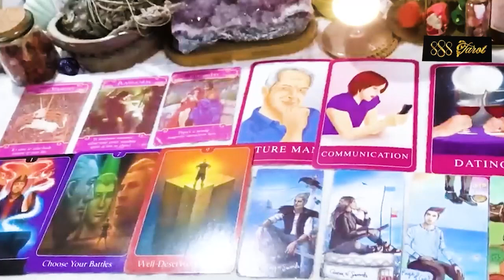VIRGO APRIL 2024 REVELATIONS! Secrets! Emotional Month! Victory and Success VIRGO TAROT LOVE READING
VIRGO APRIL 2024 - REVELATIONS! Secrets! Emotional Month! Victory and Success! VIRGO APRIL TAROT LOVE READING
Hello!!!